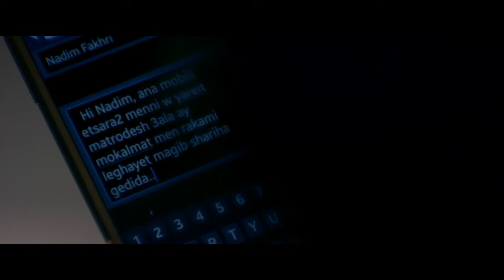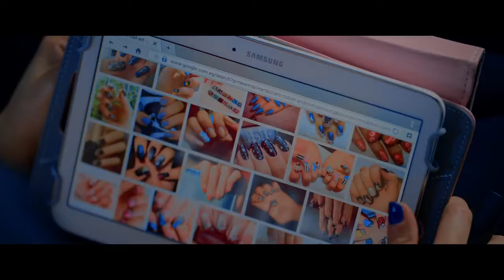مشهد مؤثر لخالد النبوي بعد موت بنته مسمومة 😱 قومي متسبينيش😥